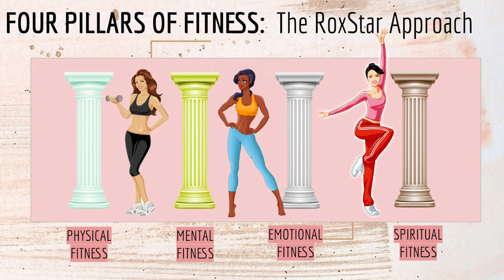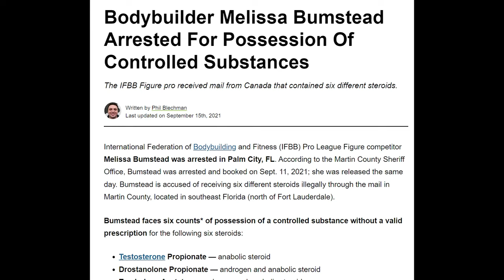Start WEIGHT TRAINING For A More FEMININE Body?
Say WHAT? Get a MORE FEMININE Body With Weight Training? Well... They say beauty is in the eye of the beholder. And let's face it...  Not everyone has pretty privilege.

But if there is anything that can increase your perceived beauty, attractiveness, femininity, confidence, and sexual market value it's your body - and how fit you are overall.

Many women today want to have a curvy physique. A body that's strong, fit, toned, tight and somewhat athletic.

But I'm sorry to burst your bubble...

Those 3 million squat challenges aren't going to do a damn thing to give you the body of your dreams.

You know what will?

Weight training! Yes! Weight training is the KEY and will answer the question of how to build a beautiful body.

Today, let's discuss how weight training can have you looking ultra-feminine, super sexy, fit, and fine!

And why today's woman who wants to live her best life needs to find it in the weight room.

Heck, you'll be an 8, 9, or 10 baby!

Start WEIGHT TRAINING For A More FEMININE Body? | Toning Up Will Make You A MORE Attractive Woman!

You can also join my EXCLUSIVE membership community. Get workouts, full eCourses and masterclasses on nutrition, training program design, contest prep and more.

Do you compete? Check out my FREE Contest Prep Crash Course eBook and Video Training Program:

Want Flatter Abs - NO Gimmicks, Fads or B.S.? Download my FREE no fluff abs training guide and program: